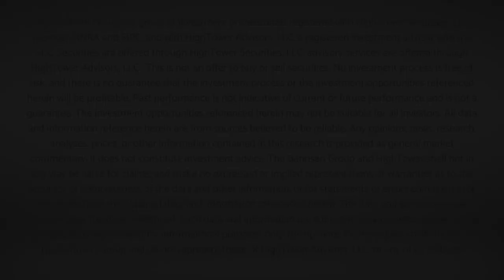Dividend Cafe - The Real Problem with Jackson Hole